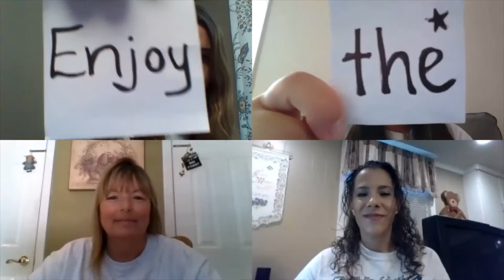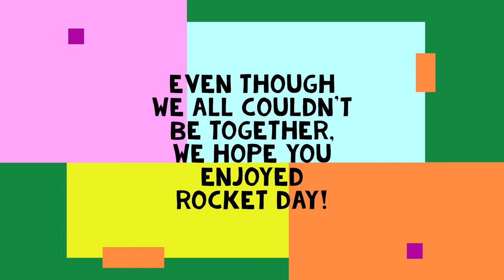Irwin School Rocket Day 2020